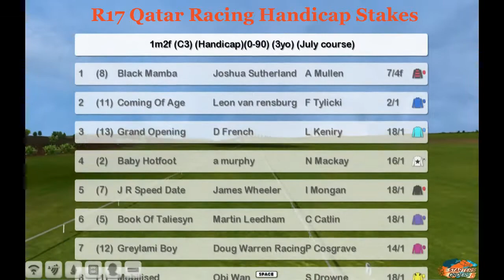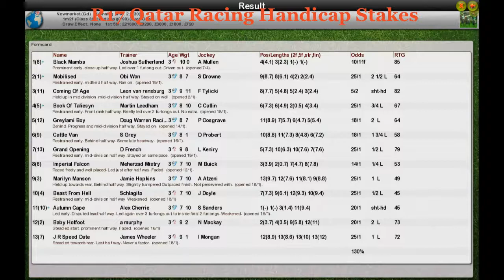FR Wk3 R17 Qatar Racing Handicap Stakes